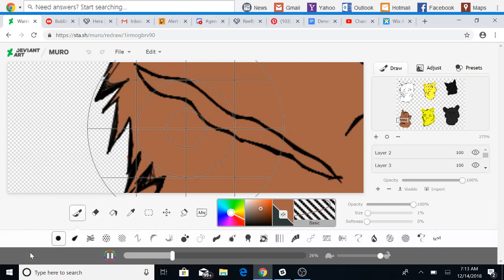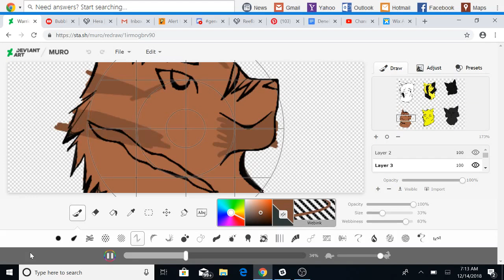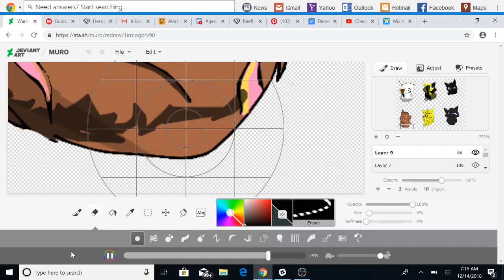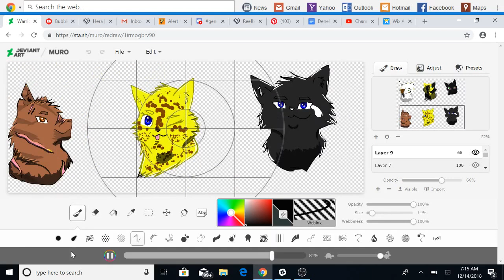Warriors Heashot Speadpaint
Left to right, top to bottom; Goatstar, Angelheart, Raintree, Snakestar, Leopardpelt, and Eaglestar.